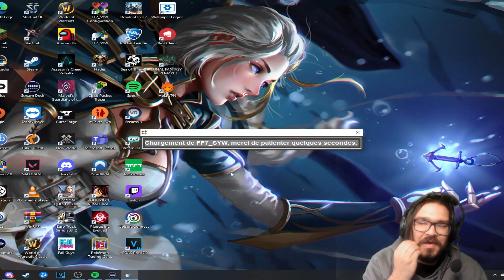YOUFIE, LA CAPRICIEUSE #10 Final Fantasy VII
On obtient un perso secondaire j'ai nommé Youfie !

MES MODÉRATEURS:
Ookamia, L4p1n, Kator